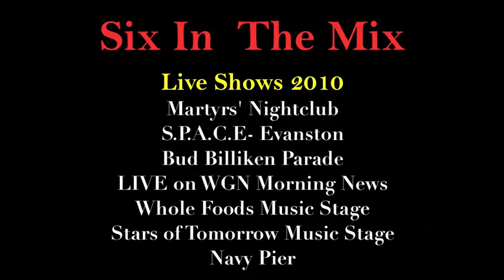Six in the Mix Lollapalooza Submission Video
IMW's SIX IN THE MIX hails from Chicago International Charter School, Avalon Campus. They are excited about the possibility of playing on the Kidzapalooza Stage in 2011. They are a force to be reckoned with!